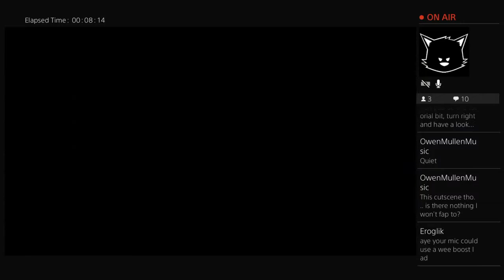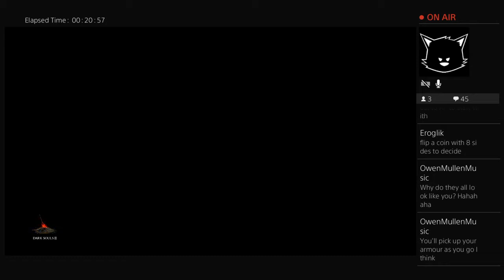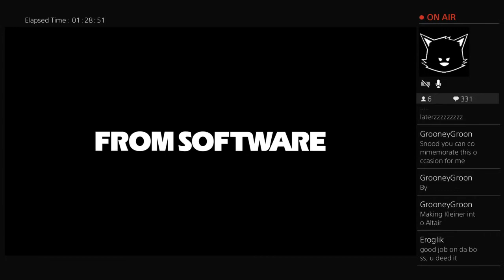Snood plays Dark Souls Badly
Games and shtuff. Ehehehehehehe.